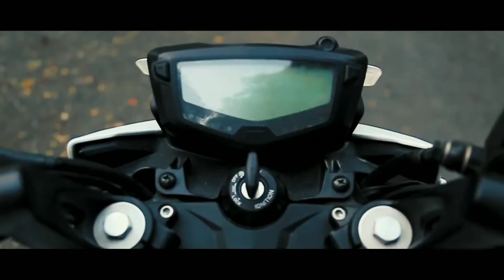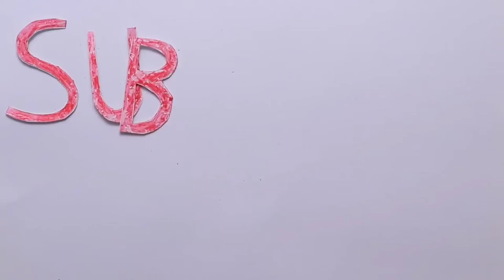WATCH THIS VIDEO BEFORE BUYING A HELMET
Planning to buy a helmet then you should consider this while you are planning to buy a helmet.
Hello everyone I have made this vedio especially for those who are confused what and how to buy ahelmet according to their head size,most of the time we do go for the wrong size and it waste our time .
So,In this video every doubt of yours will be cleared ,do watch the full vedio.

Hello everyone my name is saurav and I do motovlogs and try to make videos as connecting and raw it can be ,you can buy the gadgets or the cameras I do use for the vlogging purposes.

buying link for studds helmet-

Buying link for boat speaker

2nd link if in case you don't find the above product -

Action camera I use -Sjcam sj6 legend

Action camera battery

Action camera charger

Viaterra tank bag

Riding gloves

Riding jacket

Riding pant

Engine oil

Riding boots

Chain lube and cleaner

Mobile holder & charger

Mobile holder

Link for buying the BOYA MIC

check my other riding series in here